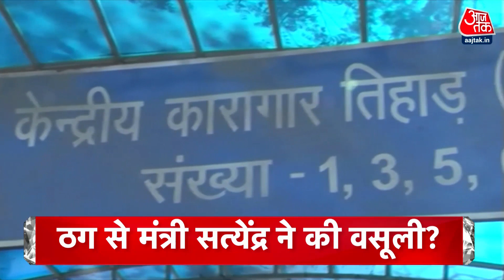Top Headlines Of The Day: PM Modi Visits Morbi | Delhi Air Pollution | Satyendra Jain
PM Modi मोरबी ब्रिज घटनास्थल पर पहुंचे हैं. वो मोरबी सिविल अस्पताल पहुंचे और घायलों से मुलाकात की. इसके साथ ही पीएम मोदी ने एसपी ऑफिस में अधिकारियों के साथ बैठक भी की